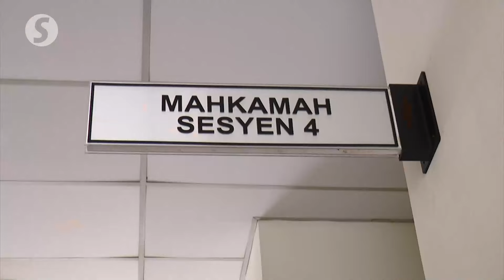American denies causing the death of a Malaysian during a brawl at an entertainment outlet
A technician from the United States pleaded not guilty at the Petaling Jaya Sessions Court on Tuesday (April 2) to a charge of causing the death of a local man at an entertainment outlet last month.

30-year-old Thomas Joseph has been accused of causing the death of 58-year-old K. Chandra Bose resulting from injuries sustained by the victim at 12.30 am on March 23.